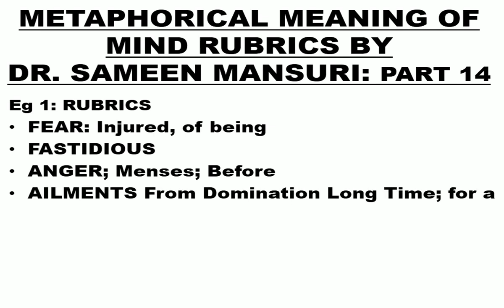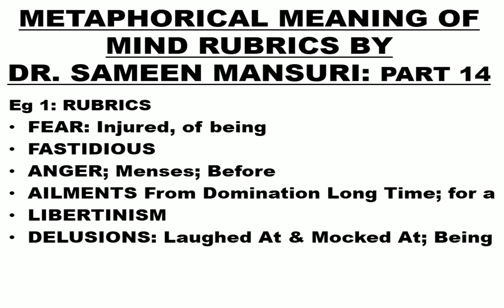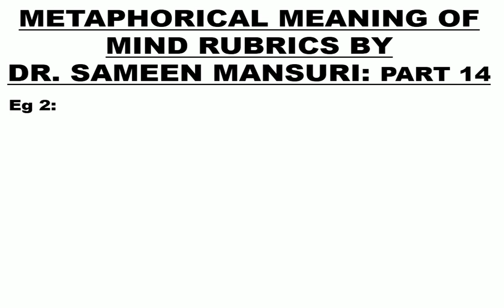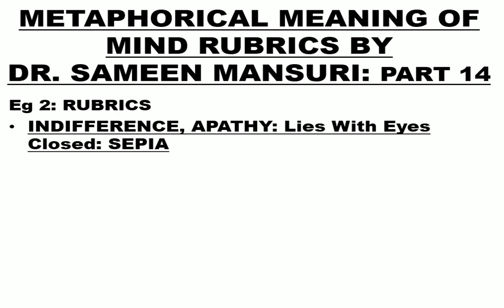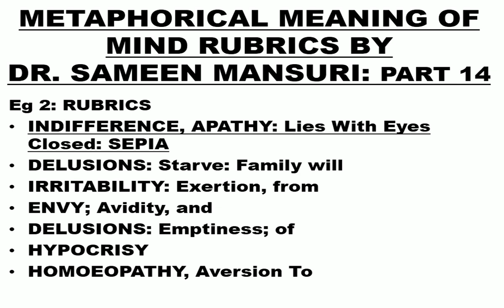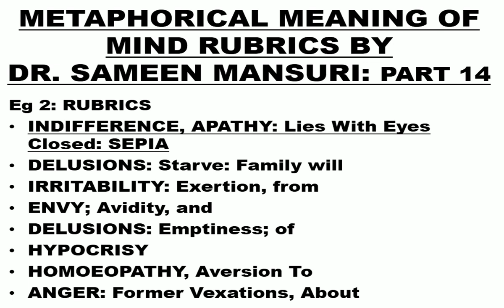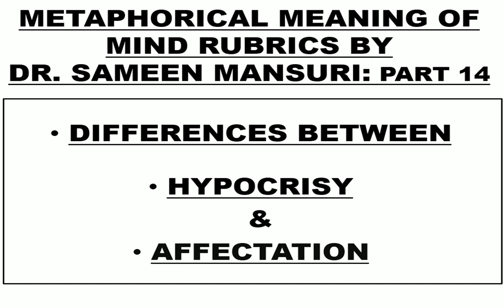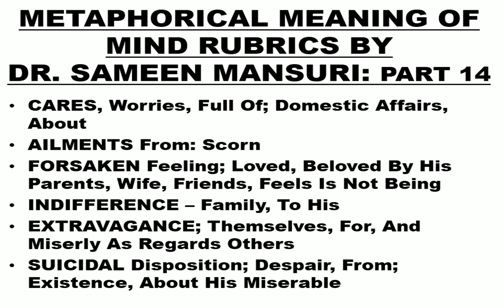SEPIA OFFICINALIS Rubric INDIFFERENCE, APATHY: LIES WITH EYES CLOSED (Hindi)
Hello Doctors, I am DR. SAMEEN MANSURI & this is my Fourteenth video on the METAPHORICAL MEANING OF MIND RUBRICS.

This video metaphorically explains the rubric ‘Indifference, Apathy: Lies With Eyes Closed’ in Hindi & also covers the following rubrics of Sepia Officinalis:

1. FEAR: Injured, of being
2. FASTIDIOUS
3. ANGER; Menses; Before
4. AILMENTS From Domination Long Time; for a
5. LIBERTINISM
6. DELUSIONS: Laughed At & Mocked At; Being

7. DELUSIONS: Starve: Family will
8. IRRITABILITY: Exertion, from
9. ENVY; Avidity, and
10. DELUSIONS: Emptiness; of
11. HYPOCRISY
12. HOMOEOPATHY, Aversion To
13. ANGER: Former Vexations, About

This video also explains the Differences between the: Rubrics ‘HYPOCRISY’ & ‘AFFECTATION’